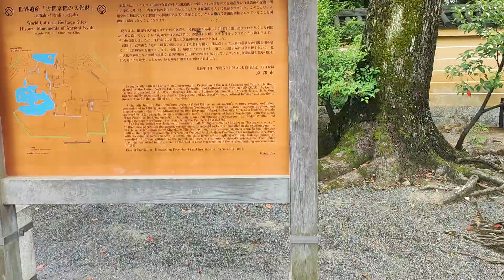Kinkakuji Temple Kyoto Japan 2024